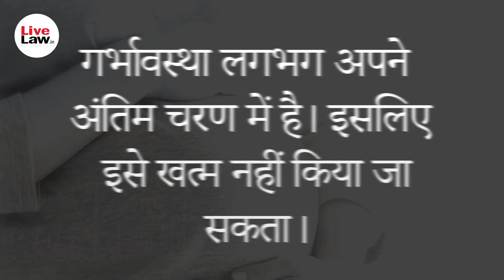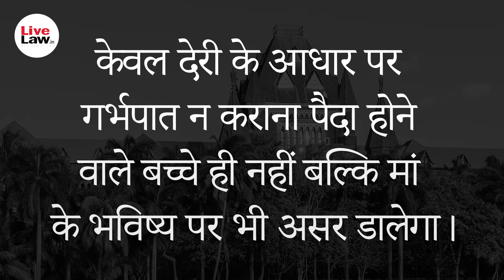गर्भावस्था जारी रखना है या नहीं, यह चुनने का अधिकार महिला को: बॉम्बे हाईकोर्ट